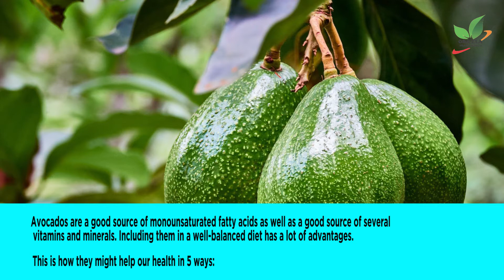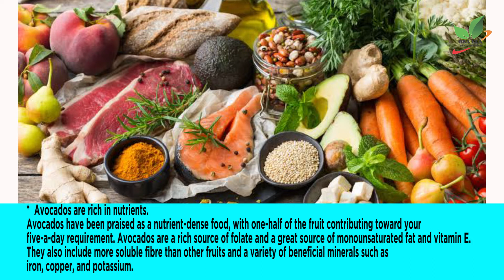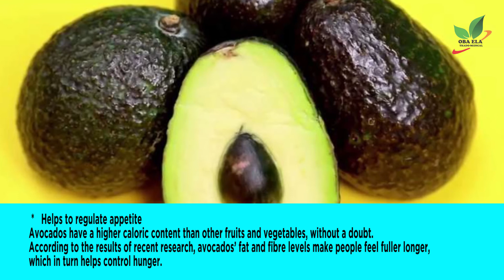5 Amazing Health Benefits Of Avocado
Avocados, which are often called alligator pears or butter fruits, are really berries. They can only be grown in areas with a warm temperature.

Avocados are a good source of monounsaturated fatty acids as well as a good source of several vitamins and minerals. Including them in a well-balanced diet has a lot of advantages.

In this video, we explored the amazing health benefits of Avocados